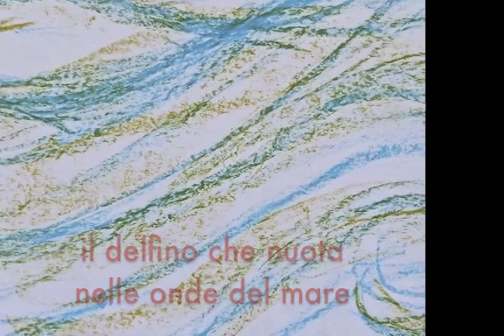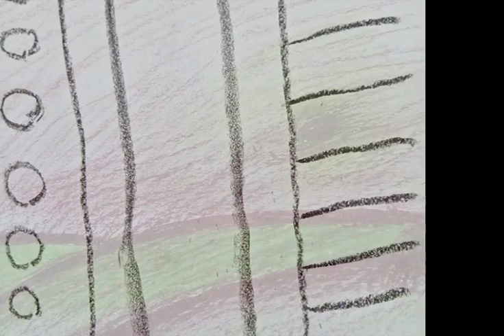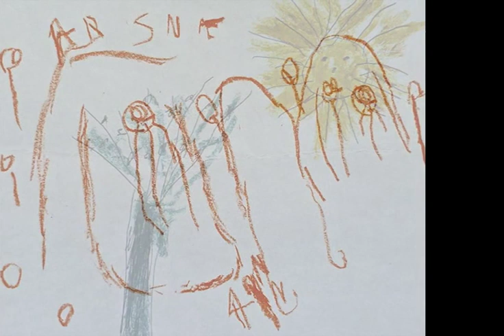In Volo su Alte: Monologo di un Capannone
Da Mario Carraro alla cooperativa Piano Infinito

Voce recitante e drammaturgia: Pino Costalunga
collaborazione e testo: Giovanni Motterle, Antonella Centomo e Piano Infinito
musica e canzoni: Sabrina Turri (voce) e Simone Piccoli (tastiere)

"Oggi, un bel giorno di maggio del 1963, finalmente mi hanno tolto definitivamente l’armatura. Ho potuto incominciare a guardarmi attorno e vedere che ci sono molti altri cantieri. Ho visto arrivare "el Paron" Mario con un collaboratore di nome Romano e l’impresario. Racconta di essere appena passato a pagare il conto all’osteria dove i muratori andavano a prendersi il vino durante la costruzione ed ha commentato, facendo ridere tutti, che per fabbricarmi hanno usato più vino che acqua…"

Capitoli:
00:00 Inizio
04:51 Primo momento
17:36 Monologo di un Capannone
1:21:16 Siamo...
1:32:36 Esibizione canora